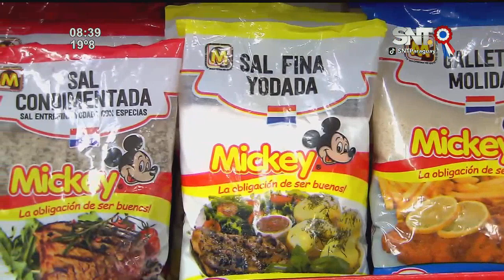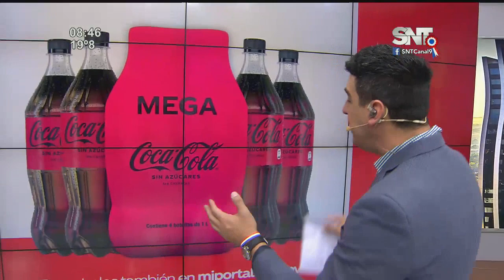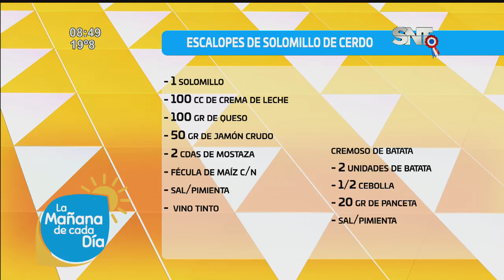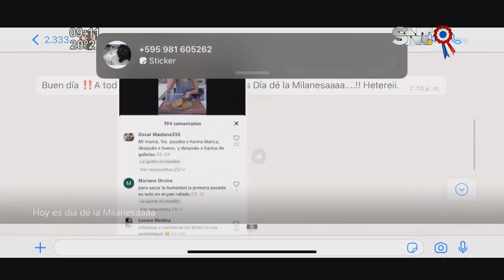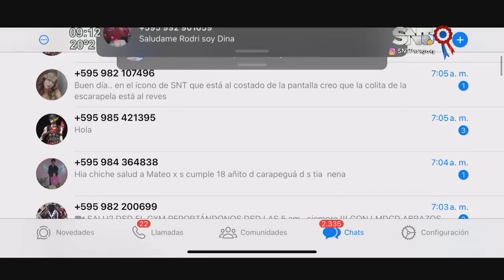La cocina de Cada Día ''Escalopes de solomillo de cerdo''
Hoy nuestro Chef @rodrigomchef nos presentó un exquisito menú de ''Escalopes de solomillo de cerdo''